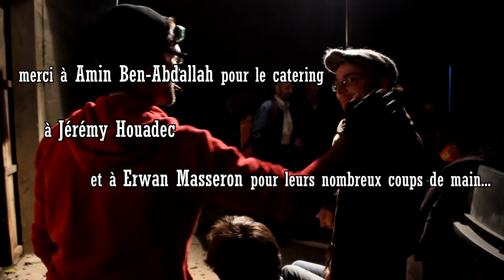Les Orfèvres Making of - Jour 6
Sixième et dernier jour de tournage !